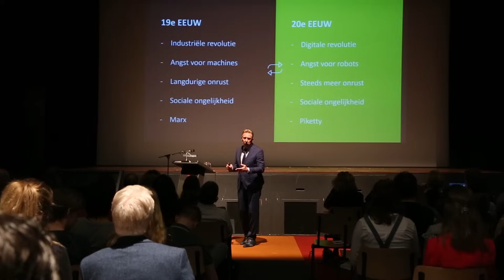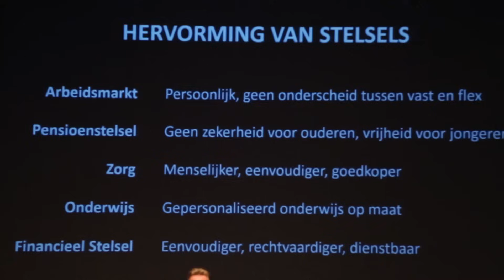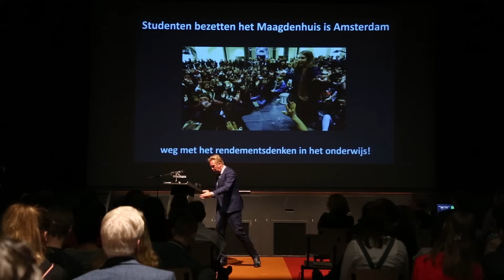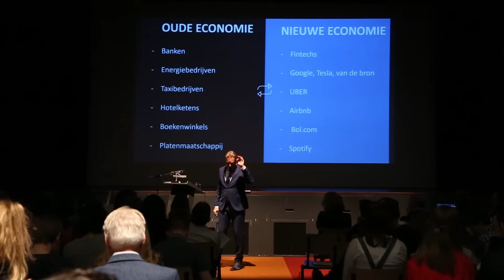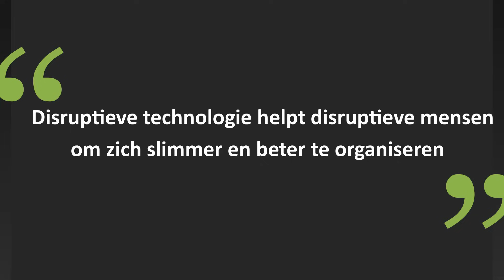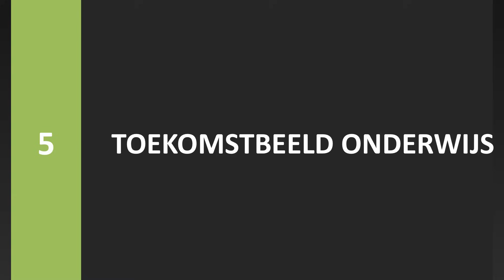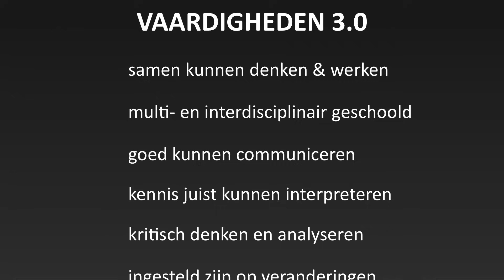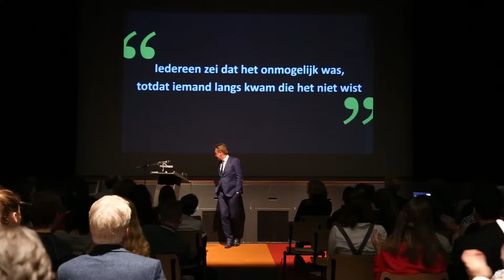Schoolinfo - Jan Rotmans over onderwijsverandering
Op 6 maart jl heeft Jan Rotmans een presentatie gehouden over onderwijsverandering op de bijeenkomst Schoolleiders voor de Toekomst georganiseerd door Schoolinfo.